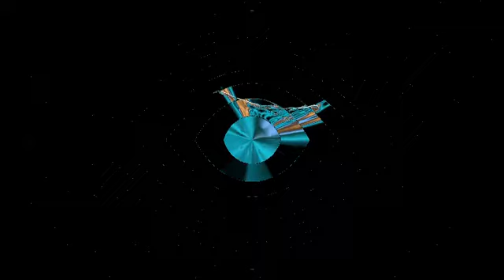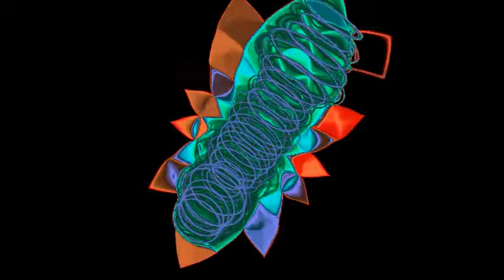Decadence Dance by Extreme